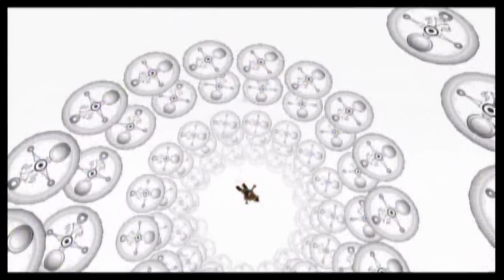Zelda: Majora's Mask Playthrough #021, Honey & Darling's Shop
This is video #021 in my Legend of Zelda: Majora's Mask playthrough. After Link fills up his wallet again, there is one annoying minigame left in Clock Town for now: Honey & Darling's {Little} Shop {of Horrors} (time index 1:35). Link needs a Bomb Bag, the Hero's Bow, and a Quiver to participate in the lovey-dovey couple's games. There are three different games, which come up at random.

In the Bombchu Gallery game, Link must destroy all the targets around the dancing platform with Bombchu. The game is over if Link falls off the platform. I don't really think this one is all that hard, personally. Just face straight out, and when Link is almost even with one of the targets, let the roving mech loose. It gets more complicated later on when the dancing platform speeds up.

In Basket Bomb (time index 5:05), while the platform spins around, Link must toss bombs into each basket. Do not throw too hard, or Link will fall off the platform. Like the last one, throw the bomb when Link is lined up with a basket.

In Target Shooting (time index 8:05), Link has to stand on the platform and shoot the targets with arrows. There should be little danger of falling off the platform this time. Unfortunately, the targets move this time, as well.

For winning all three minigames, Link will earn Piece of Heart #15 (time index 11:20).

That's right, you fools. Just stand there dancing while the world ends.

Link banks his money and returns to the First Day. He will be taking on the Swamp Shooting Gallery next, one of my personal favorites in this game.

This video is part of my Legend of Zelda: Majora's Mask Playthrough playlist. I am playing the Nintendo GameCube version of the game that came with the special Legend of Zelda Collector's Edition distributed to Nintendo Power subscribers.

Produced with Adobe Premiere Pro CS6.